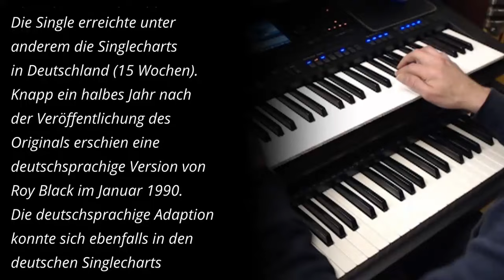California Blue - Roy Orbison - (Cover PSR-SX700)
California Blue - Roy Orbison. Gespielt in D-Dur, 108 bpm und mit dem Style "Cali Blue T3". Live gespielt auf dem PSR-SX700.